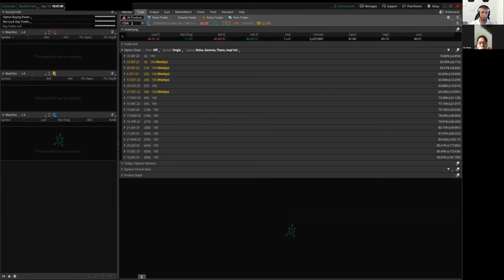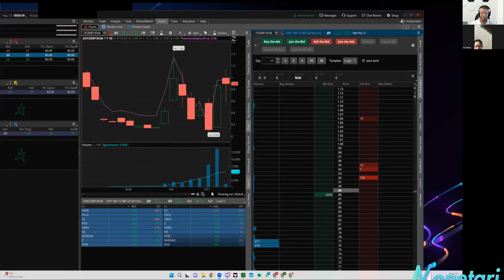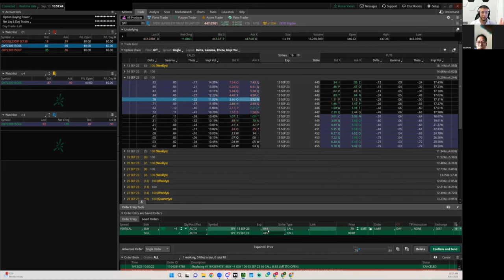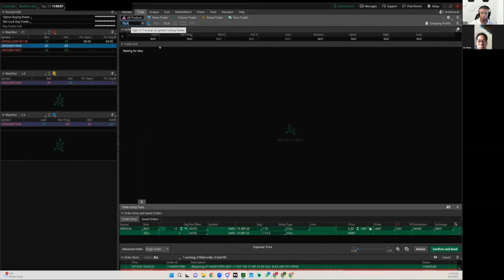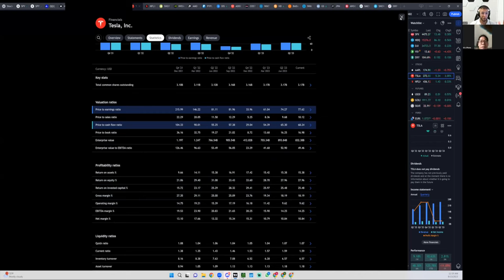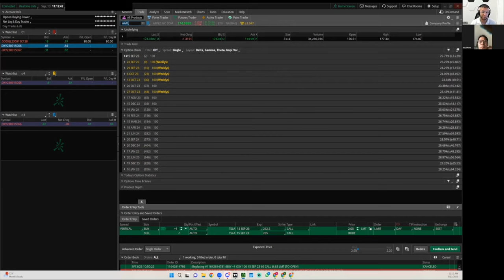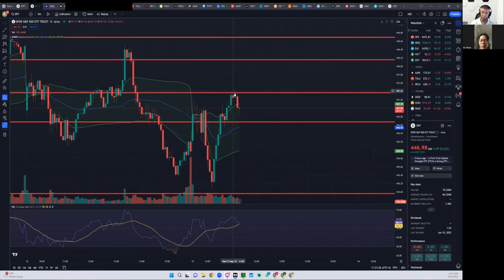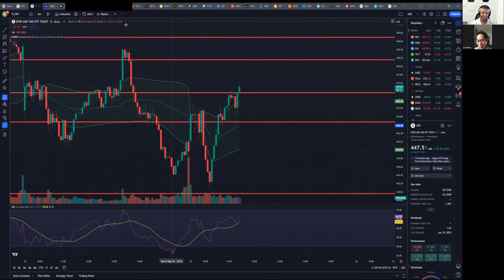Kevin Coaching Call - Monetari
Stocks and options trading have large potential rewards, but also large potential risk. You must be aware of the risks and be willing to accept them in order to invest in the stocks and options markets. Don’t trade with money you can’t afford to lose. MonetariTrading does not represent that any account will or is likely to achieve profits or losses similar to those discussed on the Site. The past performance of any trading system or methodology is not necessarily indicative of future results. All trades, patterns, charts, systems, etc., discussed on the Site are for illustrative purposes only and not to be construed as specific advisory recommendations.

Monetari , Monetari Trading , Monetarifund , Monetarico